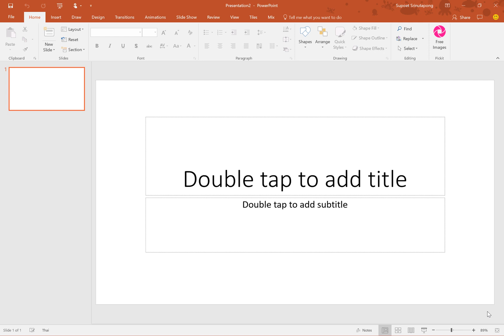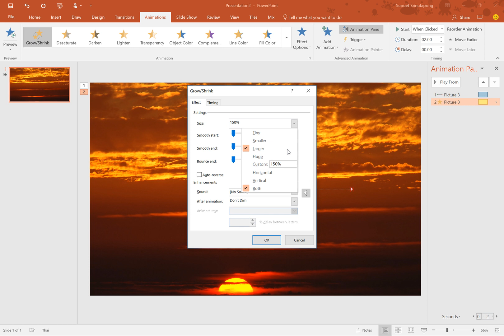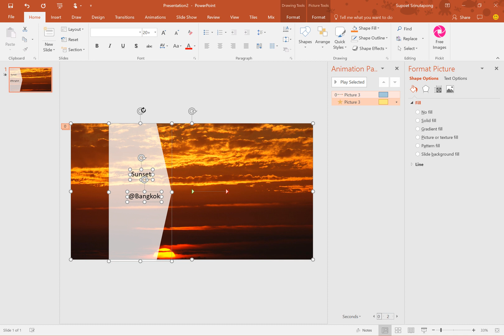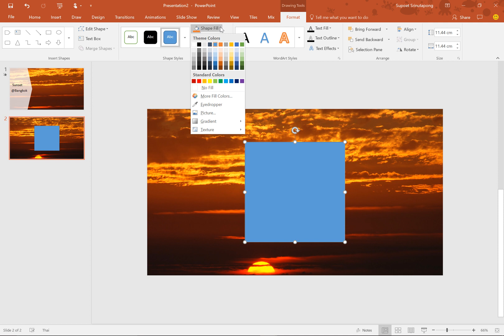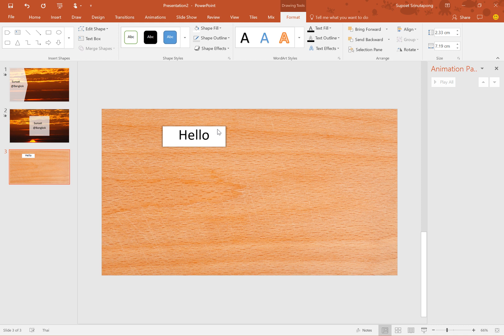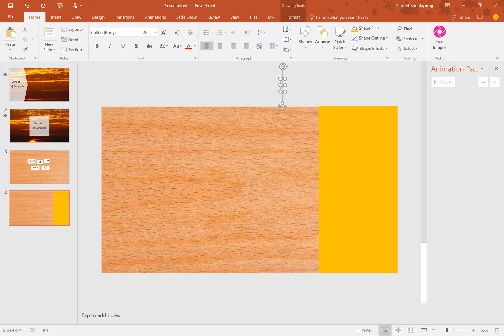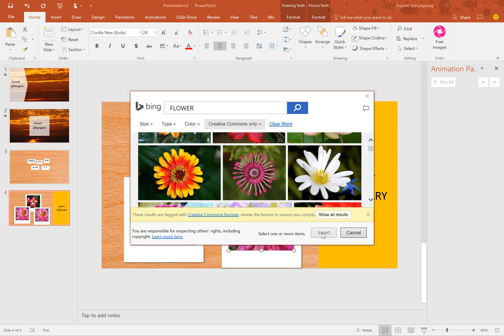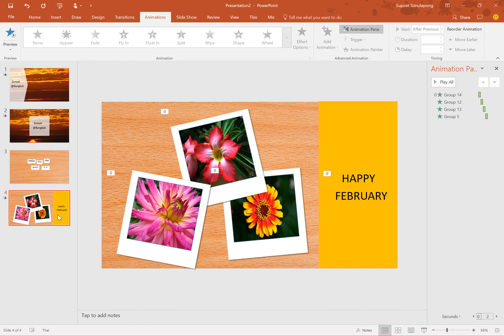สาธิตการแต่งรูปสำหรับงานนำเสนอแบบมืออาชีพด้วย PowerPoint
สาธิตการแต่งรูปสำหรับงานนำเสนอแบบมืออาชีพด้วย PowerPoint ใช้อนิเมชั่นง่าย ๆ แบบ fly in อย่างเดียวก็สวยได้